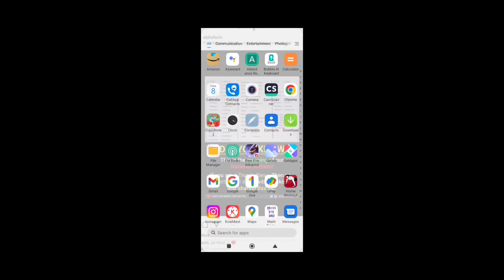"What's Wrong With India?"